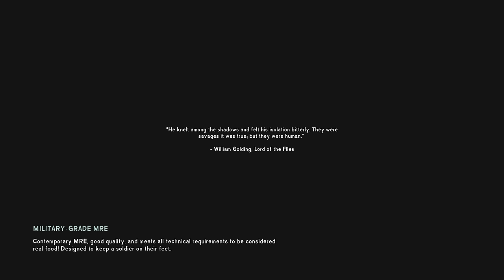Torchless Craftsman Challenge - Part 1 (The Long Dark)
In this challenge, you start naked and can only wear the clothes you craft. In addition, torches are banned! As a result, you don't get to use the torch and stone trick against wolves. This kind of run starts tough, then gradually gets easier and easier.

00:00 Intro
07:26 Run begins - Blackrock
1:02:09 Timberwolf Mountain
1:39:18 Ash Canyon
2:17:25 To the Gold Mine
2:59:41 Leaving Ash Canyon
3:30:18 Climbing Summit
3:49:38 Summit
4:14:57 Leaving Timberwolf Mountain
4:29:30 Pleasant Valley
5:01:07 Farmhouse
5:31:20 Outro

Art Director:
Elentia

Flare: Aaron Steele, AJ Ginalick, Alex, Amir Anwar, Bryan Hennes, Chris Rybowski, cjr9aber, Christian Rommel, Doggxs, Doug, Eric, Hatchet Jack, HandsOn KeyboardandMouse, Kunawl, Jacob Hoertkorn, JLannon, Joanne Cheesman, Matt W, Mathew Erickson, Nimitz, Pam Lange, Sarah Parker-Shemilt, SuperCorn, Unkle_Silky
Torches: Christopher Tomsett, D.H. Dunn, Dan Campbell, Dave H, Nikita Shelimov, Oliver Chadwick, SA Harian, Sirenusvex-Devlin, TwoFatCatz
Matches: BriCreative, Christian Sonnenberg, Ember Schryver, Janne Keller, Joseph Conn, Kat McKenzie, Kristin de Lissovoy, Lupineways, Michael Clifford, Princess Jade, Rand Althor, Rob T, Scott Haggs, Sierra B Hillmeyer, Sofia Blomquist, Ted Shepherd

I stream rarely, so notifications are recommended